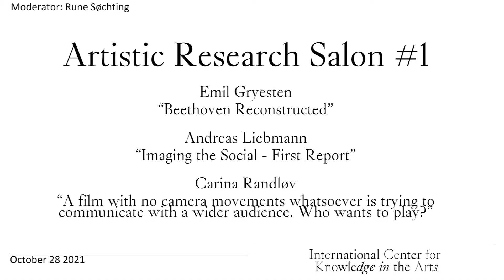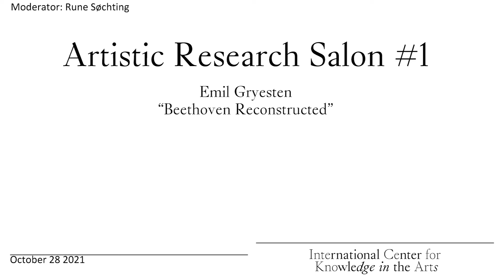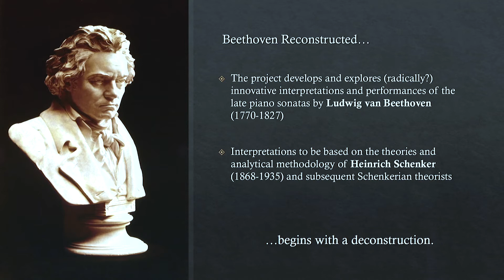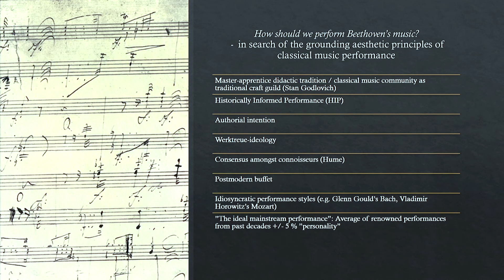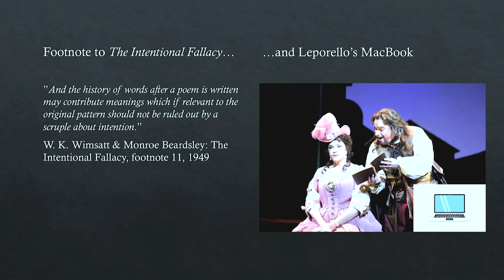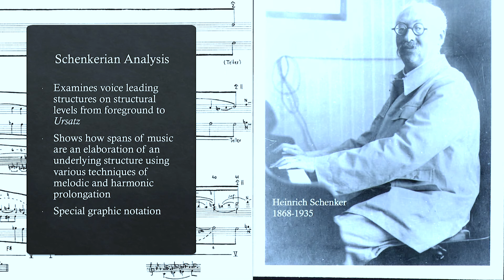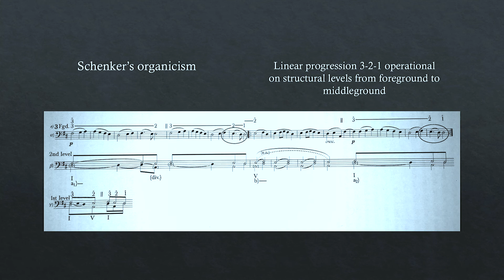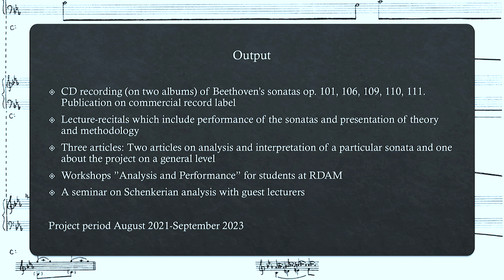Emil Gryesten - Beethoven Reconstructed | Not (Only) A Symposium on Artistic Research 2021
"With the project Beethoven Reconstructed pianist Emil Gryesten and music theorist Thomas Solak want to investigate how the so-called Schenker analysis - a corpus of theory and analysis technique originally developed by the Austrian music theorist Heinrich Schenker (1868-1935) - can contribute to an innovative interpretation and performance of the late piano sonatas by Ludwig van Beethoven (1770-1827). In the presentation at the symposium Gryesten will talk about, why a deconstruction of the performing musician’s traditional role as an interpreter and the associated regulatory concept of work has been a prerequisite for in the project by opening an ethical space for a new type of performer-actor, who is not only the steward of a tradition, but also a visionary co-creator of the tradition of the future."

The presentation was Part of Artistic Research Salon #1, October 28.

Not Only: A Symposium on Artistic Research October 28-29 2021
On October 28th and 29th 2021, the International Center for Knowledge in the Arts organized its annual symposium which this time explored how artistic research promotes art as a practice-based form of knowledge, but not only that: it also promotes new artistic spaces for action within and beyond formally defined knowledge cultures. It took place in the Festsalen of the Royal Danish Academy of Fine Arts.

Moderator: Rune Søchting
Streaming, editing: Ignacio Córdoba
Live sound: Karl Stampes